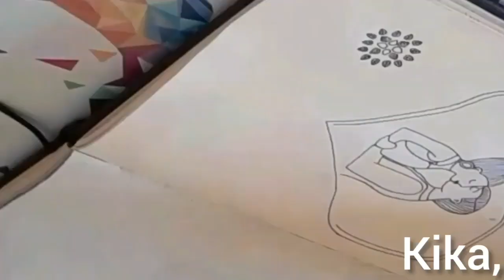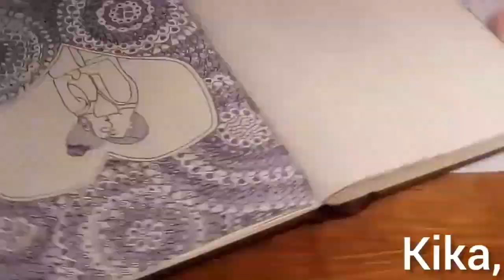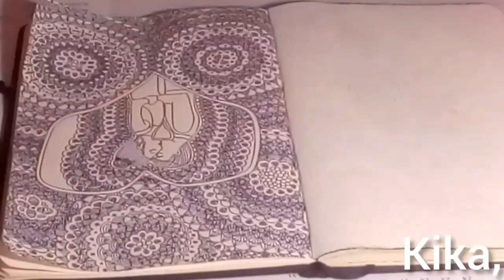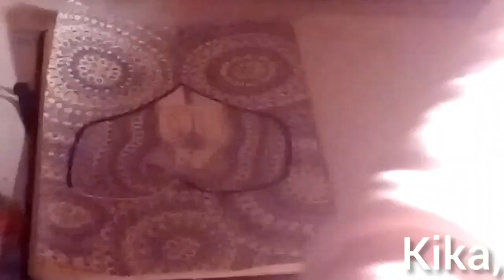DIBUJE EL PRIMER BESO BINUEL ❤️